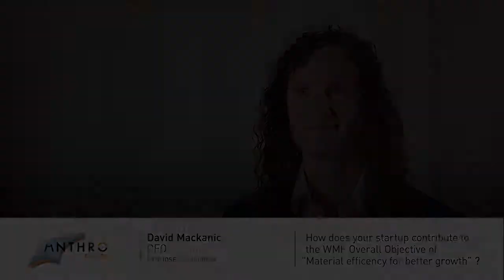World Materials Forum 2021 ANTHRO ENERGY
ANTHRO ENERGY (San Jose, California)
David Mackanic
Polymer technology that integrates with existing manufacturing capabilities and increases the battery life of wearable electronics by a factor of five.